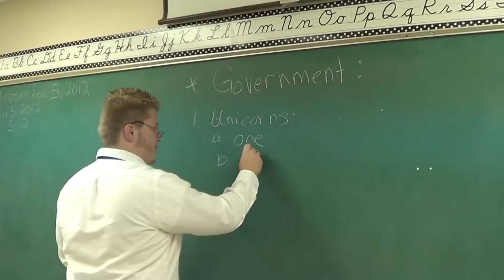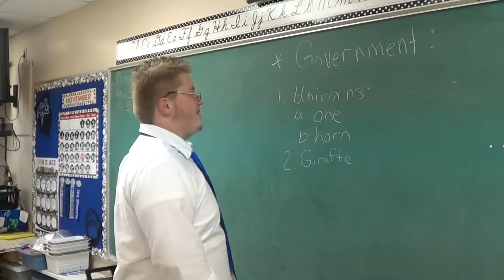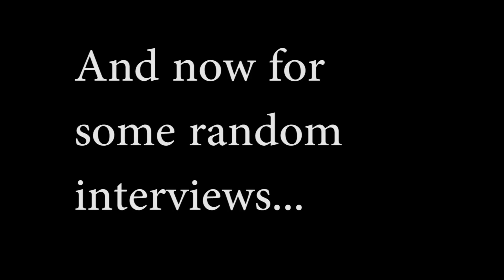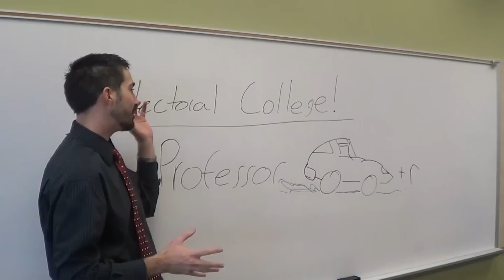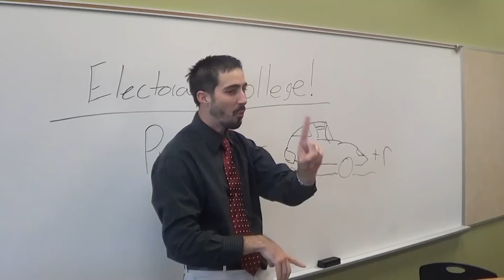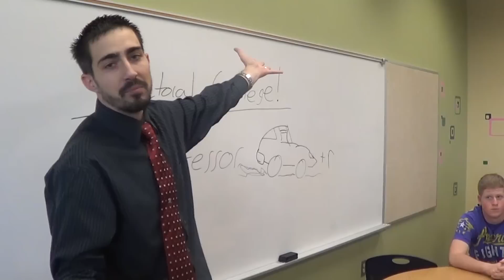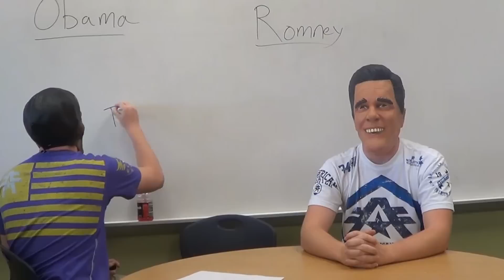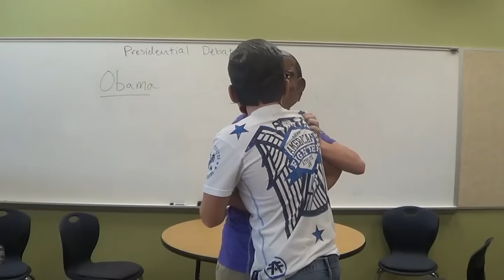Presidential Style (AP Government Project)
Obama and Romney. A battle to the death. May include dancing.

My brother's AP Government project that Nick and I helped edit.

Song: PSY - GANGNAM STYLE (강남스타일)